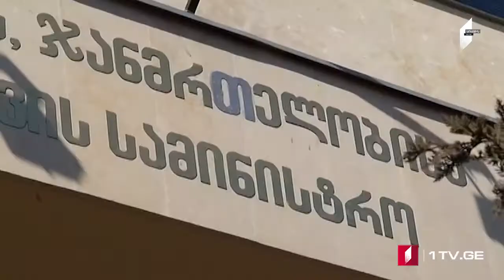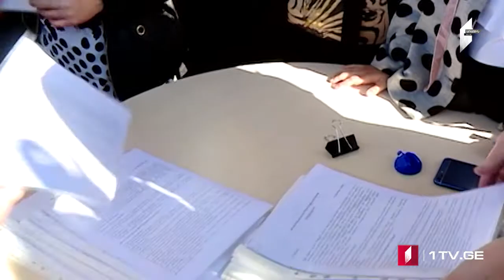ՄՈԱՄԲԵ – լրատվական թողարկում հայերենով [16.10.2019]